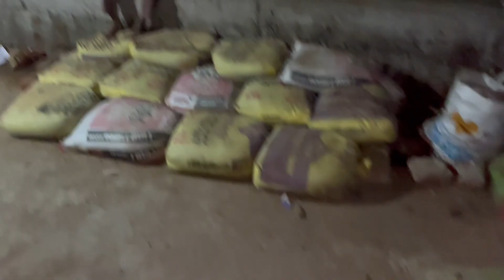ବିରିୟାନି PARTY ..🎉 🎈🎉 || Vlog:-28|| @rakeshnyk8255 || @Vlogs With Rocky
HLO GUYS I’M RØCKY..🥰😎

🥳🥳...Watch & Enjoy This Video...🥳🥳

Videos, and also tap on the notification button

🌹..Mobile: - Apple iPhone 13
🌹..My iPad: - Apple iPad (6th Gen)
🌹..My Tripod: - https:|/amzn.eu/d/1RGVHLP
🌹..My Power Bank: -https:|/dI.flipkart.com/s/
WtKDrINNNN
🌹..My Mic /
🌹..For Mic , Lightning to 3.5 mm Phone Converter